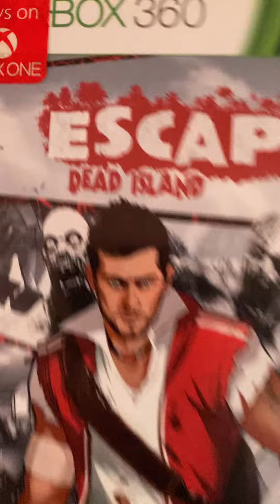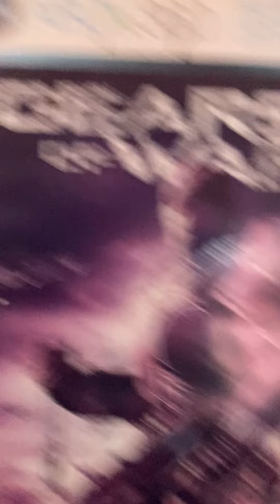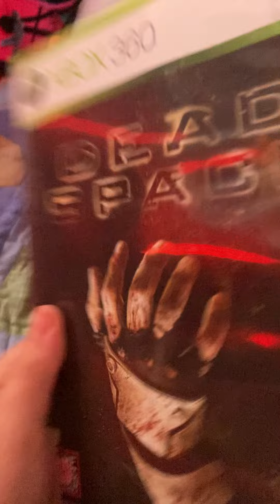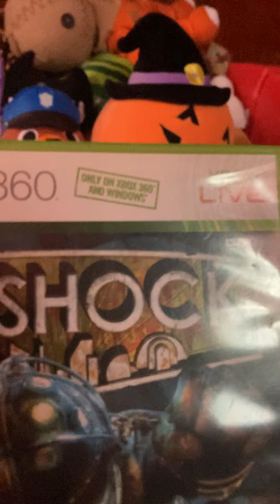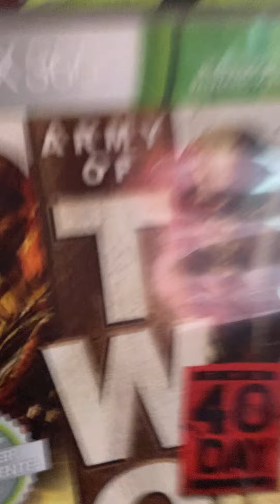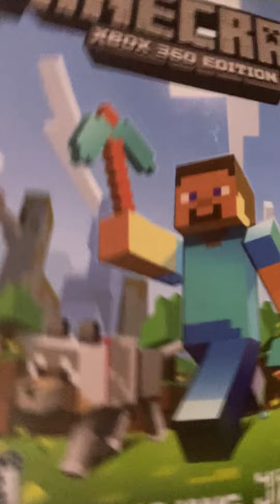Top 7 games you should play